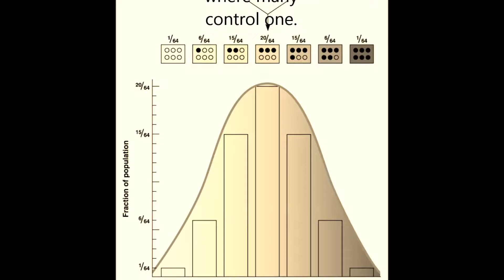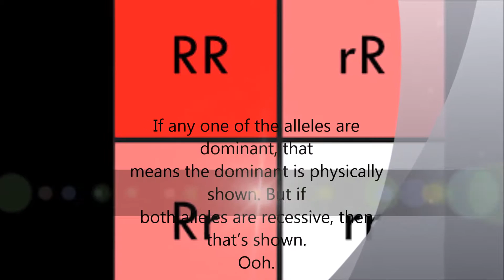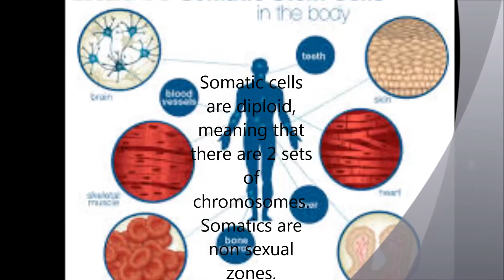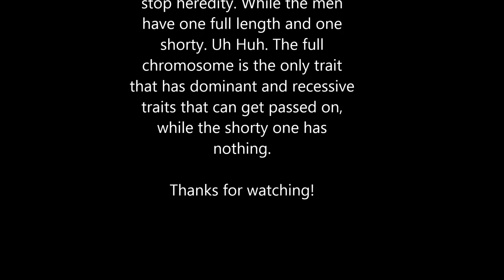Justin Timberlake Can't Stop the Feeling Parody: I Can't Stop Heredity